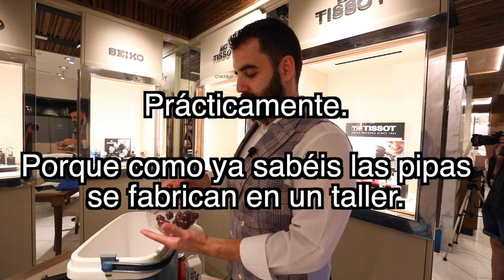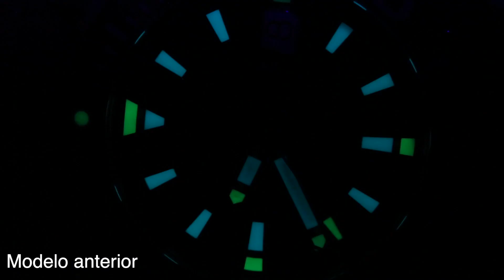Review Tag Heuer Aquaracer Professional 300 - Ref. WBP201B.BA0632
Ya tenemos aquí el nuevo TAG Heuer Aquaracer Professional 300. Una evolución del modelo anterior que lleva a esta colección a otro nivel. Sin duda las mejores que han implementado el reloj, aún siendo sutiles hacen que se suba un escalón más en cuanto a calidad y servicio del reloj.

Hemos tratado de hacer una review comparando modelo antiguo y nuevo, para que las diferencias sean más claras.
¡Esperamos que os guste y que sigáis disfrutando con nuestros próximos vídeos! ¡Hasta pronto!